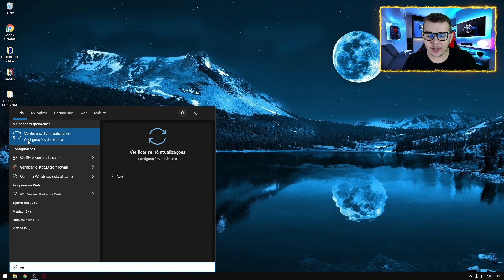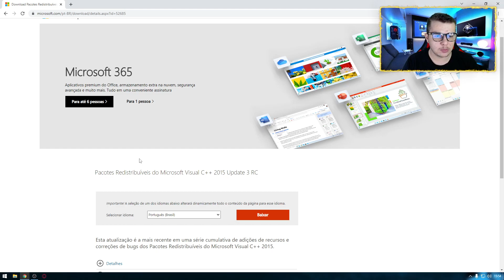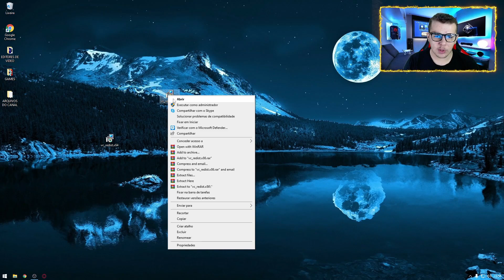COMO RESOLVER ERRO 0X00000709! (Em Definitivo!) *Atualizado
Falaaaa galera beleza? Neste video vou ensinar a como resolver o erro 0X00000709 em DEFINITIVO! Espero que ajude